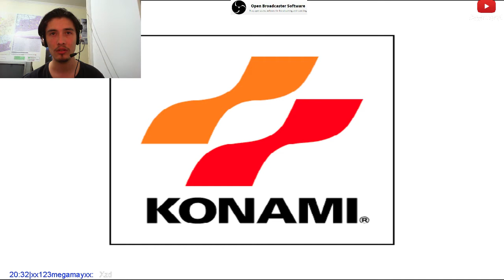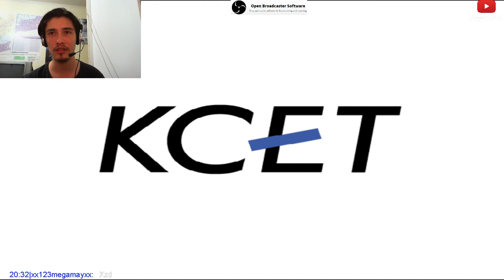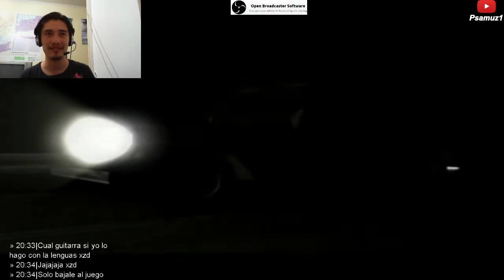Terror de los Antiguos - 1 / 8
REVIVIENDO VIEJOS RECUERDOS DE ANTAÑO CON ESTE GRAN JUEGO, CABE DESTACAR QUE TUBE MUCHOS VIEWERS MAS QUE NUNCA CON ESTE JUEGO, AGRADEZCO A AQUELLOS QUE SE SUSCRIBIERON A MI CANAL Y AUN MAS A LOS QUE ME VIERON HASTA EL FINAL.